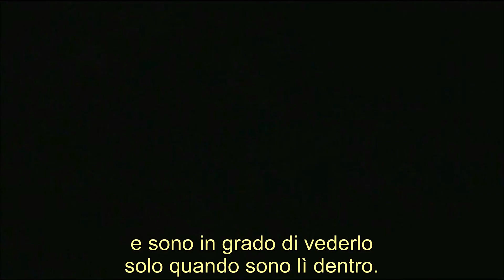The Jacket - trailer ita HD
Un film imperdibile, con continui colpi di scena, che vi terrà attaccati alla poltrona fino all'ultimo secondo.
Non è il solito film da "viaggio nel tempo", ne rimarrete colpiti. Meravigliosa l'interpretazione del Premio Oscar per "Il Pianista" Adrien Brody.

Il soldato americano Jack Stark, durante la guerra del Golfo (siamo nel 1991) viene ferito gravemente alla testa. Gli rimane come conseguenza un'amnesia post-traumatica. Alcuni mesi dopo si reca nel Vermont, nel paese dove è nato. Mentre fa l'autostop un'auto in panne attira la sua attenzione. La conducente è in stato confusionale e la figlioletta si affida a lui, che ripara l'auto e aiuta la donna a riprendersi. Prosegue il suo viaggio con un'altra auto, guidata da un giovane. L'auto viene fermata dalla polizia e Jack perde conoscenza. Quel che segue sarà una condanna per omicidio e la detenzione nel manicomio criminale di Alpine Grove, dove il dr.Baker lo sottopone ad una serie di trattamenti a base di psicofarmaci e alla permanenza in una bara estraibile, legato con la camicia di forza. Ed è in quel buco infernale che Jack inizia il suo viaggio ricostruttivo, con incursioni nel passato e nel futuro, con conseguenze non previste né prevedibili.